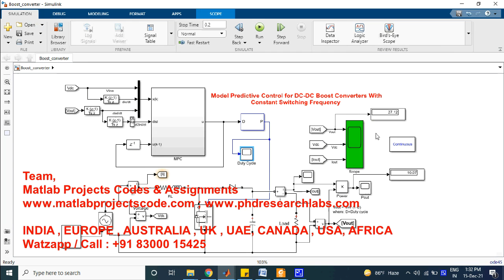Model predictive control for aircraft tracking and control || MPC Aircraft || MATLAB